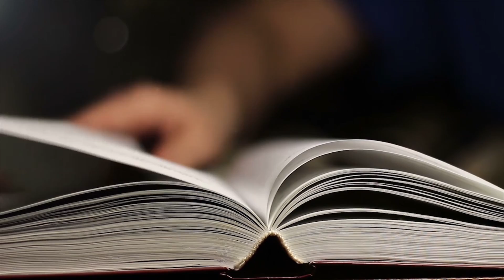What can Kansas learn from Florida's education reforms?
In this excerpt from KPI's film, "Giving Kids a Fighting Chance", former Florida Lt. Governor and 5th grade teacher, Toni Jennings, talks about the dire state of education in Florida and the need for immediate reforms that would serve as the springboard for getting more kids to grade level.